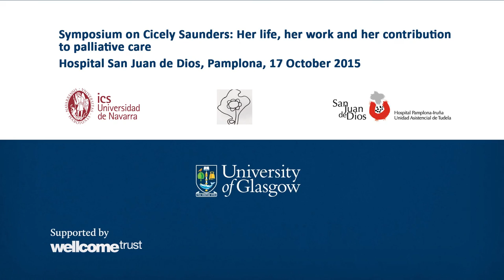Isabel Neto on translating Cicely Saunders Watch with Me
Dr Isabel Neto of the Hospital de la Luz in Lison describes her personal experience of translating Watch with Me, about Dame Cicely Saunders, into Portuguese.

This presentation took place at the International Symposium on Cicely Saunders: Her life, her work and her contribution to palliative care, at the Hospital San Juan de Dios in Pamplona on 17 October 2015. The symposium was jointly organised by the ATLANTES research programme of the Institute of Cultural Studies at the University of Navarra, the Hospital San Juan de Dios, and the PALIAN group.
Find out more about the symposium on our blog @EndofLifeStudy and @AtlantesPC